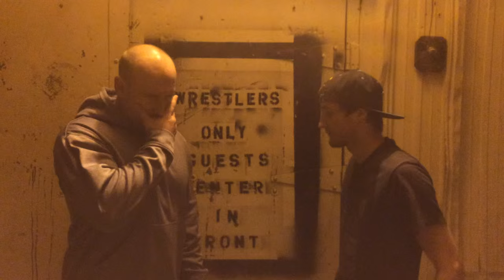The Heartbreakers have harsh words for Tony Kozina and Teddy King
The Heartbreakers are set to do battle with Team TK on October 9 in Irvine KY for New Origins Wrestling